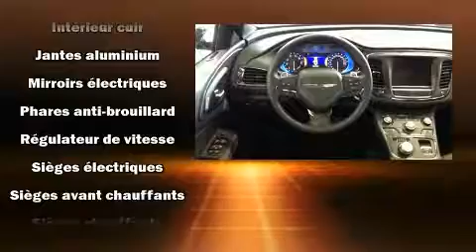2016 Chrysler 200 S, NAV, CAM, FOG, CUIR, TOIT, BLUETOOTH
Prenez la route avec la Chrysler 200 2016. Affichant un peu plus de 15 000 km au compteur, cette berline 4 portes met la priorité sur le confort, la sécurité et son côté pratique. Ce véhicule à traction possède une transmission automatique et un raffiné moteur 6 cylindres. Chrysler a mis la priorité sur le confort et le style en incluant: des phares à extinction temporisée, un compte-tours, des essuie-glaces à vitesse variable, un ordinateur de bord, colonne de direction inclinable et télescopique, glaces à commande électrique, et un climatiseur. Là où il fait plus froid, les occupants apprécieront à leur juste valeur les sièges chauffants et le dispositif de climatisation contrôlée. Son look attirant est rehaussé par de rutilantes roues en alliage qui brillent dans ses ailes. Les occupants de ce modèle voyageront en toute sécurité grâce aux caractéristiques suivantes: rideaux gonflables pour protéger la tête, coussins gonflables latéraux à l'avant, système antipatinage, système d'assistance au freinage, appuis-tête avant anti-coup de fouet, un système antivol, et freins antiblocage. Pour plus de sécurité, l'entraînement est couplé à un système du contrôle dynamique de la stabilité. Ce qui nous rend fiers, c'est vous offrir uniquement des véhicules de grande qualité. N'hésitez pas à nous appeler.